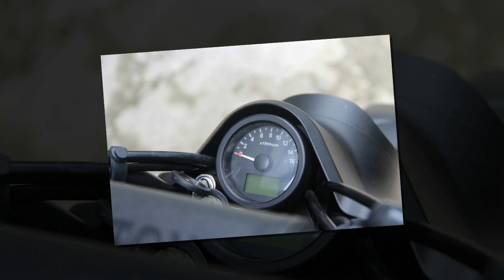Tin nhanh 24/7 - Chi tiết thực tế Brixton Mini 125 2021 tại đại lý VN đối thủ Honda MSX.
Brixton Mini 125 2021 cập bến Việt Nam từ tháng 7/2021 nhưng do vướng dịch bệnh nên chưa thể ra mắt. Mẫu côn tay cỡ nhỏ đang làm thủ tục thông quan để bán ra thị trường.